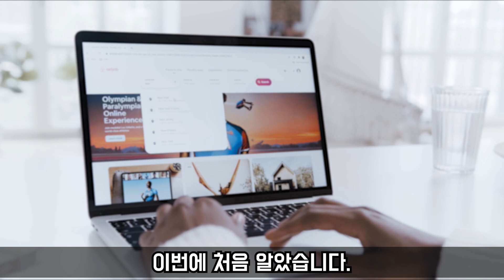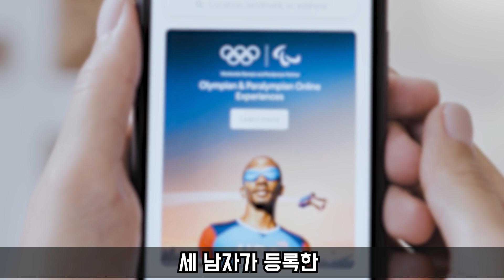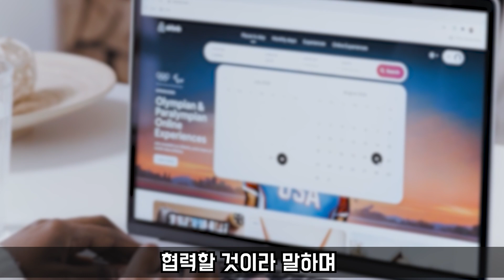[그날의미스터리👻] 미지급 숙박비 149 달러로 일어난 에어비앤비 사건 l 오키노TV